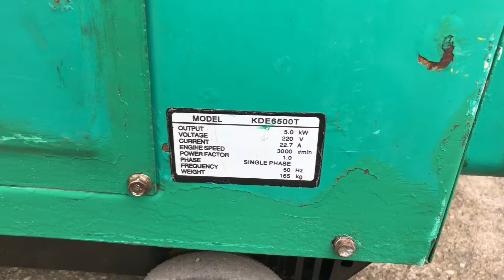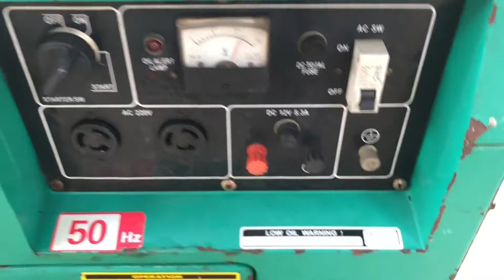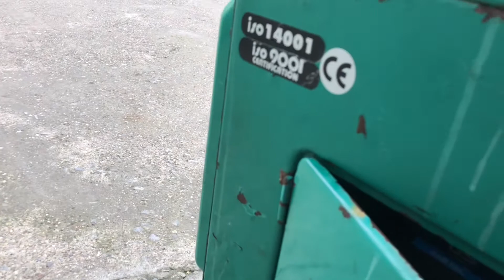Máy Phát Điện Chạy Dầu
Máy phát điện chạy dầu kama KDE 6500T cho công xuất 5 - 5.5kw máy còn cực đẹp ạ
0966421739 ( Zalo) ( Facebook) bên em sẽ tư vấn hỗ trợ .